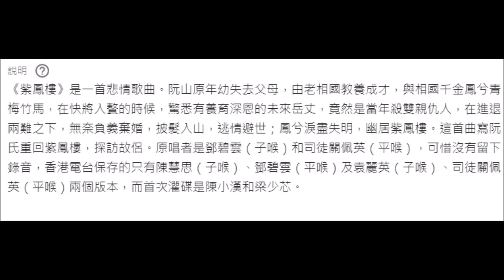龍劍笙「紫鳳樓」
紫鳳樓曲詞

楊石渠撰曲
生: 阮山原
旦: 元鳳兮

生: (倒板)
棄山居，
此日紅塵再訪；

(河調慢板)
傷心地，
舊長安，
前塵如夢，
有一段淚債難償。

(慢板)
紫鳳樓，
繁華散，
冷落畫堂空，
隱約佩環聲響；

(白)
正是難拋塵劫事，憔悴 (介) 鬢添霜，哦，鳳妹！鳳妹！

旦: (銀台上一句出場介唱反線二王板面)
侍女扶攙掀紗帳，
相逢疑是夢，
相見恨更長，
佢鄉音不改往昔樣，
嘆咫尺也未見郎，
愁未語心先愴

(反線二王)
我步堂中，
深深一拜，
謝君你故舊未遺忘。

生: (反線二王尺字序)
你風標依然淡雅裝，
斜簪素馨伴髻傍，
冷胭脂，
抹新霜，
似漸老春光，
兩淒清，
留得千般劫後情，
多少淚花香，
還待了相思賬

旦: (反線二王)
憶自寒雨瀟瀟，
哭別無言人自去，
十三載淚眼看花，
知否有云封霧障；

生: (白)
莫不是簾阻秋波，怕風花不曾捲起？

(反線四季相思)
暮雲迷，
屏山障，
傷春應有恨，
郎負了好春光，

旦: (白)
阮郎，你猜錯了！

(接唱)
謫權臣，
囚宰相，
一朝家散後，
我垂淚眼看滄桑，

生: (接唱)
滄桑幻變誰能料，
猶幸再訪，
劫後人無恙，

旦: (接唱)
似杜宇啼紅淚，
我血枯目已盲，
只見依稀一線光，
卻未見郎，

生: (接唱)
聽言來情慘切，
花遭劫，
心驚碎此際自迷惘，

旦: (接唱)
重逢難相見，
心灰冷，
任春歸去，
鳳鸞歌空唱

生: (乙反長句二王)
橫波顧影不成雙，
捲簾未見花模樣，
可嘆春風人面，
致令憔悴崔郎。

旦: (接唱)
代抄經卷遣時光，
簪花字倒不成行，
最可憐線斷針歪，
繡不出莊嚴佛像；

生: (接唱)
你秋波哭壞郎心碎，
願化作朝雲暮雨，

(轉正線二王)
妝台廝守伴嬌旁。
錯一朝鳳泊鸞飄，
到此日再難輕放；

旦: (反線中板)
憔悴故人歸，
捲簾春欲盡，
落花無意度仙郎。
憶曾抱恨進宮門，
淡妝無語上林花，
獨伴瑤琴青玉案；
冷落了隔雲屏，
十載難求妃子笑，
君恩如海樣，
含淚別宮牆。

(滾花)
歸來帶病渡殘年，則怕再抱琵琶彈不響；

(浪裡白)
山原，想我謝詔還家之日，我曾許下誓言，我話過 “上一步紫鳳樓，便拋卻一樁心事"，三年喇，三年嚟，我淚盡失明，不問塵世，今日清茶拜客，以示君休，此會只敘故人情，你、你莫再提風月賬咯！

生: (白)
鳳兮，你大可遠離塵世，我伴你遁跡深山，你病損秋波，我可以為你再尋仙藥，試問你拒人千里外，能否得心安呢？

(雪中燕)
苦相思，
待月望，
不該有恨兩分張，
嘆年復年賒相思賬，
畫堂空，
笙歌散，

旦: (接唱)
歸飛燕莫向斜陽巷，

生: (接唱)
千般錯恨煞離鸞唱，

旦: (接唱)
兩般事過了應拋放，

生: (接唱)
心中似十里浮萍浪，

旦: (接唱)
心中似月鏡無塵浪，
往事化煙消，
借佛法還有回頭岸

生: (乙反中板)
覺岸可回頭，
荒山難養性，
白雲天外恨茫茫。
百年血債任勾銷，
三生誓約最難忘，
拗折鳳凰簫，
淚濕鴛鴦榜；
錯求度苦慈航，
錯乞楊枝甘露，
觀音如玉琢，
鐵石鑄心腸。

(滾花)
你願焚香懺拜謝塵緣，我也落髮空門銷孽帳 (尺)；

旦: (相思淚)
鳳兮心碎早已空色相，
今朝相見面，
放下了心未放，
對花莫再想，
啼紅更斷腸

生: (滾花)
孤山自有梅花瘦，何堪舊館錯尋香。
深深一拜下樓台，舉步幾番回首望；

旦: (哭相思)
啊，阮郎啊！

(滾花)
鳳樓人去無佳客，此後朱門寂寞掩斜陽 (合)。